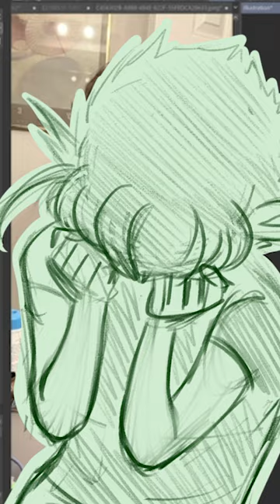Drama Has Made Me Grey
Little clip from the July 29th research stream over on my twitch, ReAnimatedOctopus. (I do research streams on drama topics that people suggest to me on Fridays, so if you're ever craving more of my content or you want a drama explained in a manner so that you can do your own video, come on over and join us on Fridays.)

This clip is from after we were done doing research into and ultimately disproving allegations of misconduct with minors that had been levied against the creator, Just A Robot. By this point in the stream I was getting some photo references of myself to draw fanart with and then I noticed how grey I looked.
I blame drama and the people who trouble me with it for this, haha.

Edit: So many peeps commenting on the foot. Do ya’ll not take reference pics of feet or something? I thought feet were one of those body parts people universally had difficulty with.